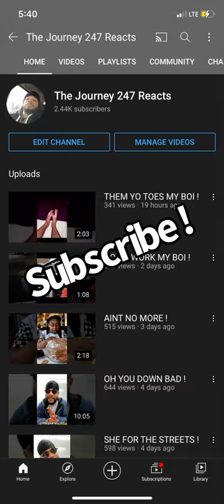YOU GOT RELAX LADY !